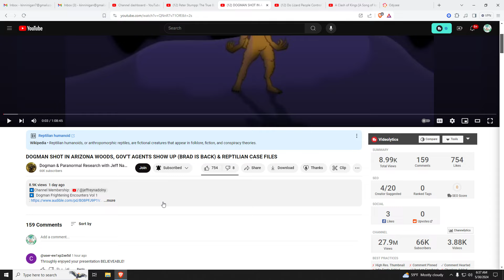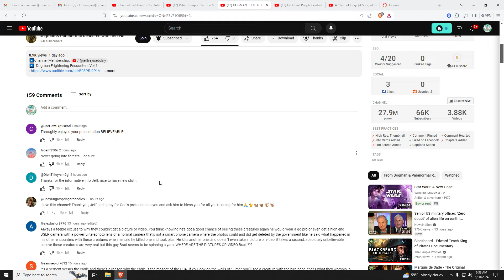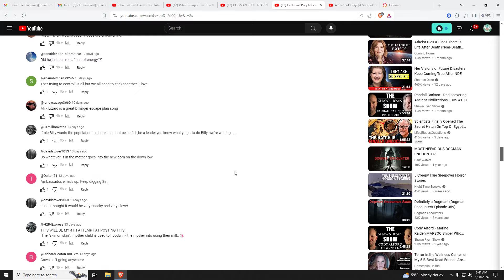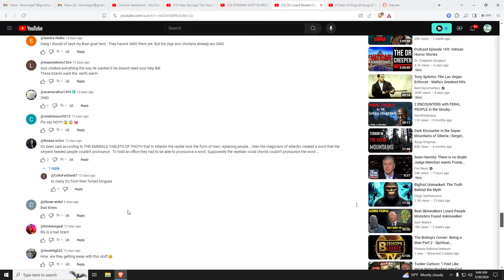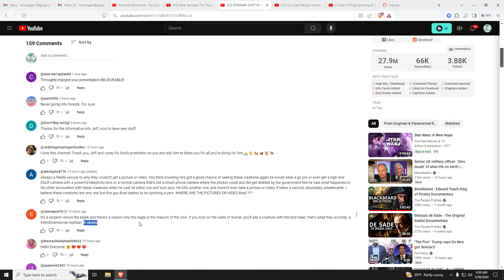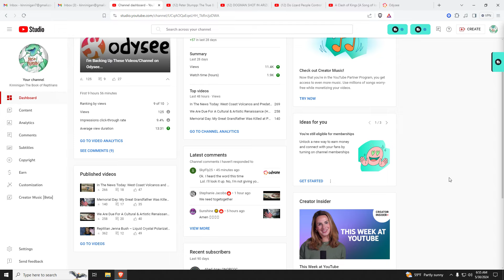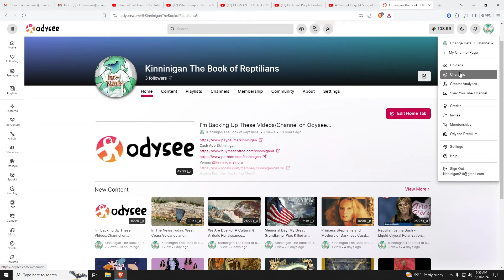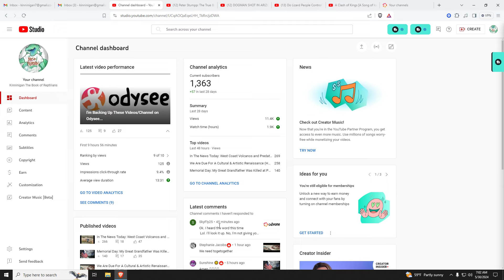Always Nice Seeing My Reptilian Research in Comments Sections...